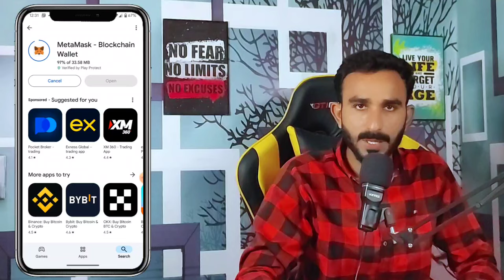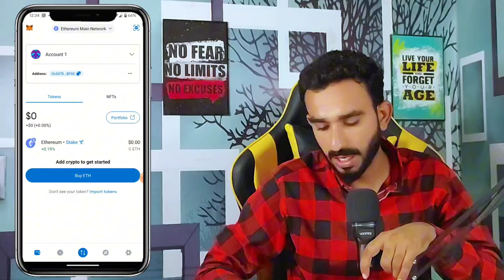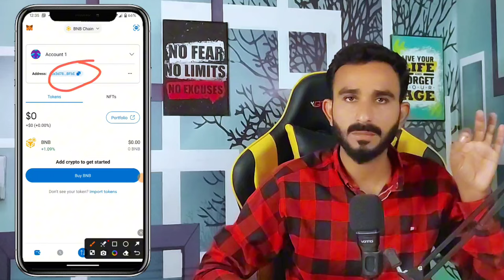Metamask Account Create Method || How To Make Metamask Account || Metamask Ka account kaise bnayn